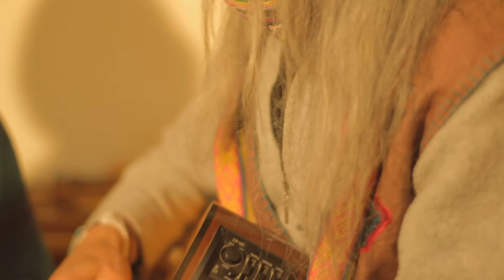SUKITOMI by Tomoko Akimoto with Beto Martinez and Lucho Quintanilla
Video y audios grabados por Beto Martinez y Lucho Quintanilla en Urubamba, Cusco- Perú. Junio 2018.
Tomoko Akimoto (Japón): Voz. Beto Martinez: Guitarra y flauta.Lucho Quintanilla: Mandolina, antara, quenacho y efectos